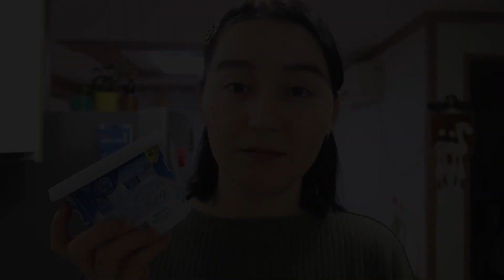Кореец впервые пробует вареники с картошкой /[корейская жизнь]